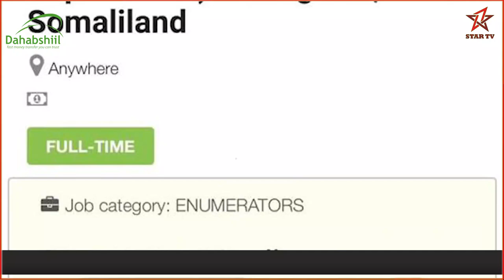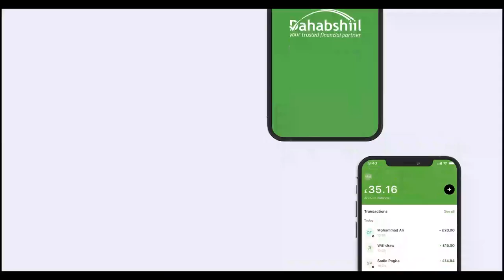"Somaliland waxa ka socda Mashruuc Qaranimada Halis ku ah..." Xisbiga Waddani.